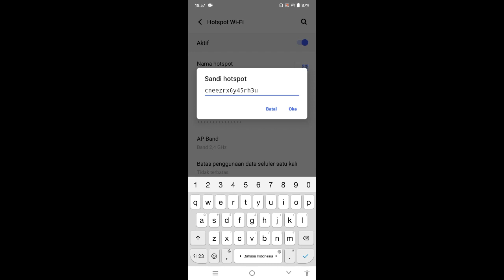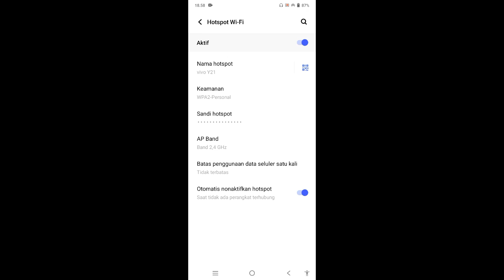Cara berbagi Hotspot lewat Hp VIVO Y33s terbaru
"Terima kasih"